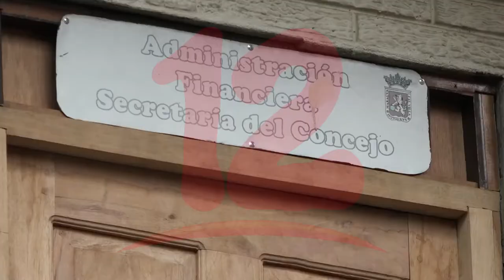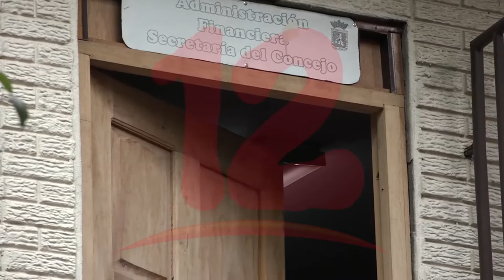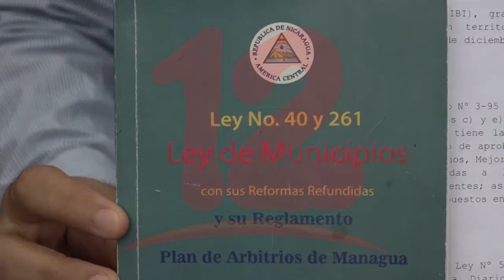Nuevos cobros del IBI 2021 -2022 de la alcaldía son ilegales, denuncian concejales opositores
NosResistimosAlEmbargo Arquitecta Jennifer Porras Secretaria del Concejo de la alcaldía de Managua les niega tabla del IBI 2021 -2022, denunciaron concejales opositores.